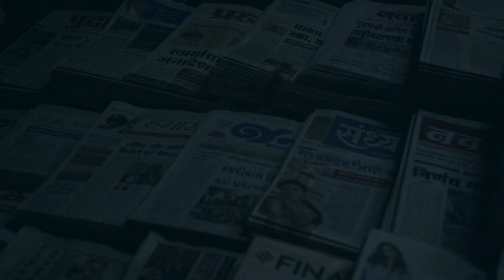Are you ready to walk the world?